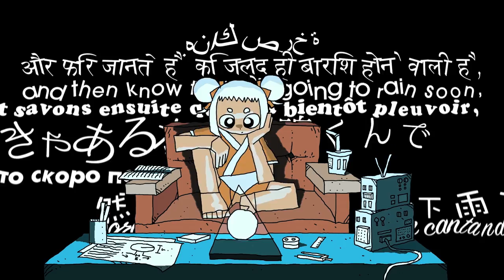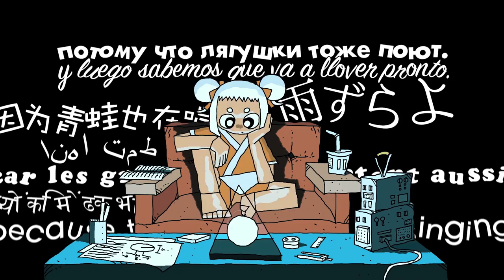Chakkiri Bushi / Omodaka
Dir : ohuton, Yoshiyuki Komatsu (POWER GRAPHIXX)

Synopsis : In a virtual space where gravity is unstable, motion graphics, animation and the commercial song from about 100 years ago are fused. Omodaka arranged and played the new folk songs made in modern times "Chakkiri Bushi", ohuton created the animation and Yoshiyuki Komatsu (Power Graphics) produced the motion graphics.

Description : Let's Play Again by Disassembling and Assembling
"Chakkiri Bushi" is a new folk song made as a commercial song for an amusement park of Shizuoka and released in 1927. Since the original music has an aspect that sounds like remix music that reconstructs the elements of traditional Japanese music, the production team consisting of music (Omodaka), animation (ohuton), and motion graphics (Yoshiyuki Komatsu) aimed at further compound media fusion including video expressions, and made this video as the modern version of "Chakkiri Bushi". We hope it will be mixed with new expressions after 100 years.

ちゃっきり節 / Omodaka
映像監督：ohuton , 小松好幸（パワーグラフィクス）

概要：重力が不安定な仮想空間で、約100年前のコマーシャルソングと文字を使ったモーショングラフィックとアニメーションが合体する。近代になってから作られた新民謡「ちゃっきり節」を Omodaka が編曲して演奏し、アニメーションを ohuton が制作し、モーショングラフィックを小松好幸 (パワーグラフィクス) が作成した。

説明：分解して組み立ててまた遊ぼう
「ちゃっきり節」は静岡近郊の遊園地のコマーシャルソングとして制作され、1927年に発表された新しい民謡のひとつである。 古典的な邦楽のエッセンスを再構築したリミックス音楽のように聴こえる側面が原曲にあるため、映像表現も含めたさらに複合的なメディア融合を目指し、音楽(Omodaka)、アニメーション (ohuton)、モーショングラフィックス (小松好幸) から成る制作チームで、「ちゃっきり節」の現代版を映像化した。100年後にまた新たな表現と混ざり合ったらいいな〜